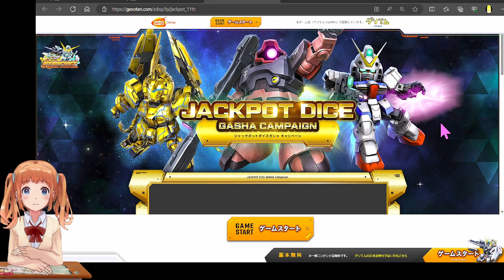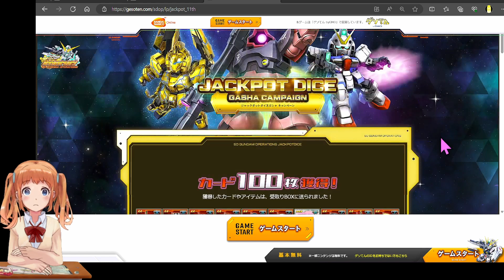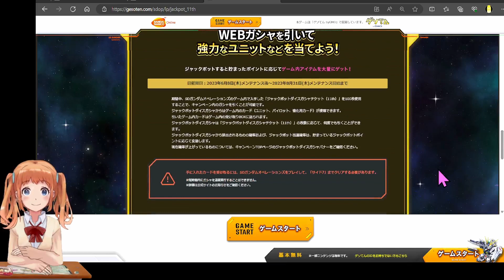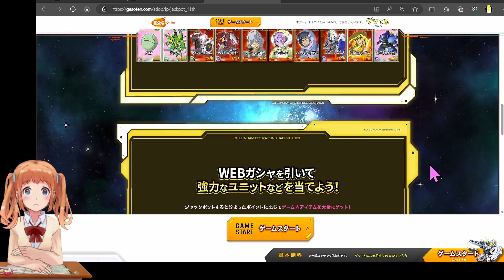#416【 SDガンダムオペレーションズ！ばななちゃん 】★5-13を2枚ゲット！エースガシャ🎀アニバーサリーエクストラ１０連！サイコ限界覚醒🌞11th青のパーツ付いたぁ💝うれしい大会！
୨୧┈┈┈┈┈┈┈┈┈┈┈┈┈┈┈୨୧

୨୧┈┈┈┈┈┈┈┈┈┈┈┈┈┈┈୨୧